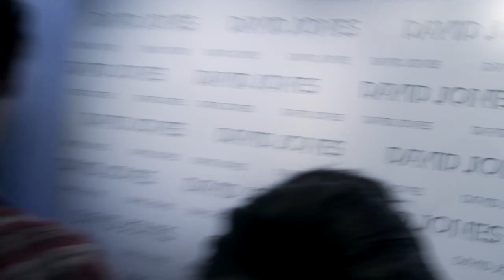DJ's 2010 Winter Launch featuring Victoria's Secret Supermodel Miranda Kerr.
Directed and Produced by Luke McKay.
Shot by Marc Windon, Tashi Martel & Gabriel Dowrick.
Edited by Gabriel Dowrick.